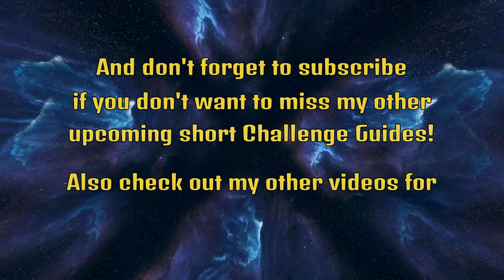Search the hidden 'T' found in the Trick Shot Loading Screen - Fortnite Chapter 2 Week 7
Search the hidden 'T' found in the Trick Shot Loading Screen - Fortnite Chapter 2 Season 1 - Week 7.
In only 30 seconds you'll know where to find the hidden T found in the Trick Shot Loading Screen of Fortnite Chapter 2 Week 7.

Most of my videos are either informative (leaked game content, challenge guides, tips & tricks, walkthroughs ...) or for entertainment (walkthroughs, compilations, custom maps & creations, custom games).
I mostly play with no commentary unless I am playing with other people, so if that is something for you, you may very much enjoy the content I provide.

Additional Tags: Where is the T, How to find the T, How to find Fortnite Letters, Collect Fortnite Letters, Fortnite Letters Location Guide, Alter E.G.O. Alter Ego, Challenges